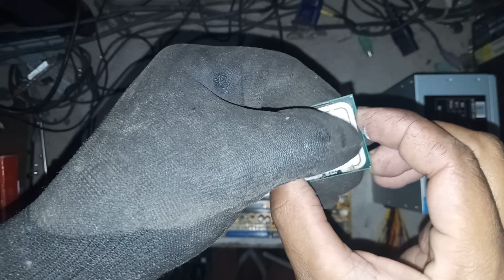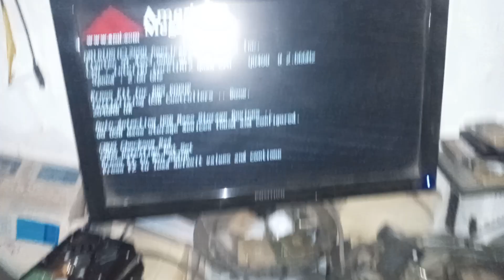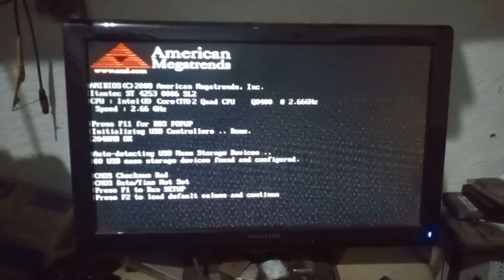SERA QUE ESSA PLACA MAE DR2 775 IPM31 SUPORTA PROCESSADORES DE 4 NUCLEOS CHEGOU AHORA